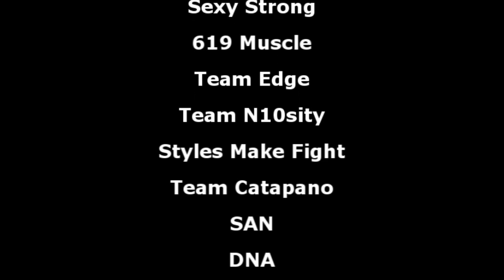2017 NPC Patriots Challenge Figure Overall Winner Christine Ajisafe